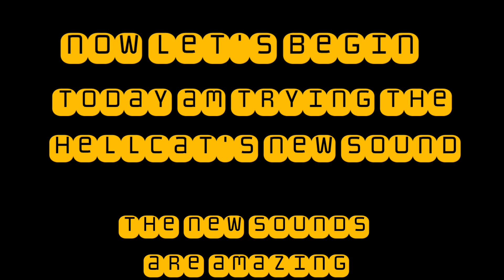1695 hp Hellcat with new sounds city to mountain drive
Musician: EnjoyMusic
Game: olzhassgames